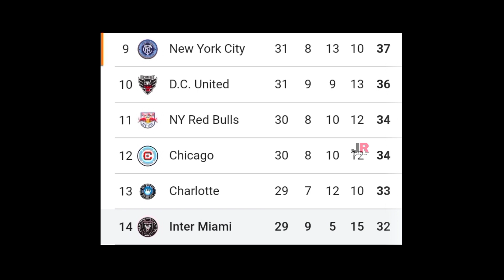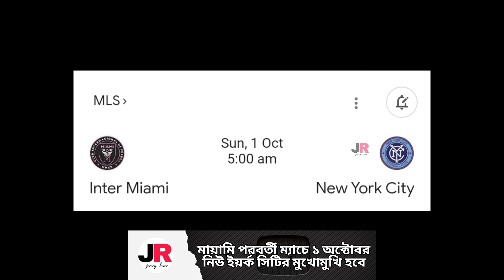মেসিদের সামনে আরও বড়ো পরীক্ষা! পরবর্তী প্রতিপক্ষ কেমন ও ম্যাচ টাইমিং । inter Miami next match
ধন্যবাদ❤️❤️